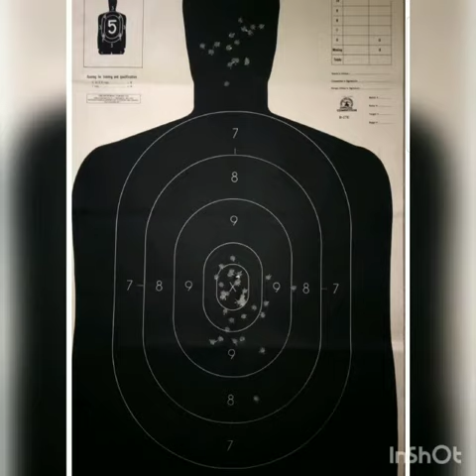Greg’s Gun Range Skills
Gun Range